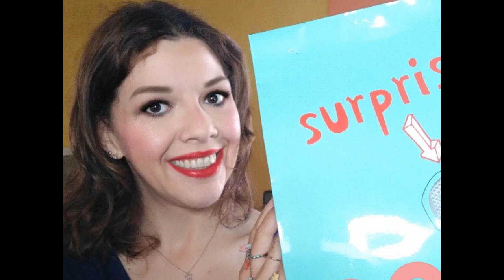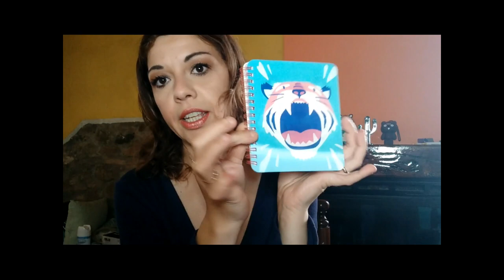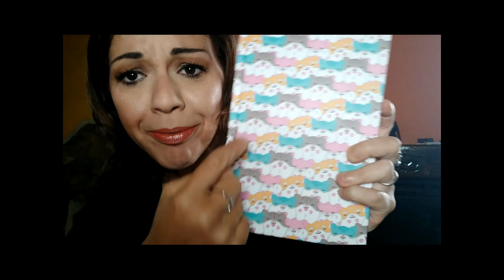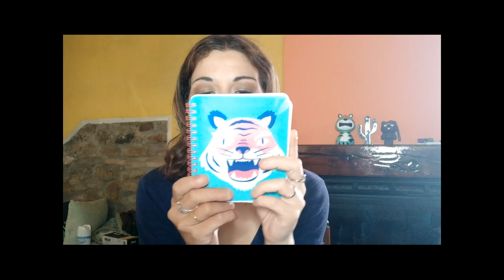APRIAMO INSIEME UNA BUSTA SORPRESA DI TIGER ( Speriamo Bene )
APP FLYING TIGER : Inserisci il codice HMRL al momento dell'iscrizione per avere punti omaggio

Nel Video di oggi ApriamoInsieme una BustaSorpresa di